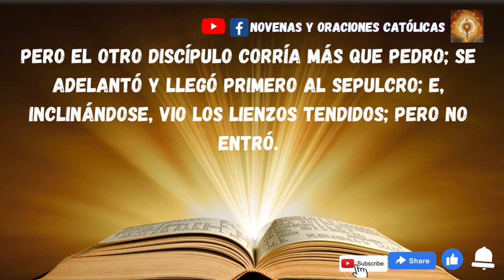Lectura del Santo Evangelio de hoy 27 de Diciembre 2022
Lectura del santo evangelio según san Juan 20, 1a. 2-8

El primer día de la semana, María la Magdalena echó a correr y fue donde estaban Simón Pedro y el otro discípulo, a quien Jesús amaba, y les dijo:
«Se han llevado del sepulcro al Señor y no sabemos dónde lo han puesto».
Salieron Pedro y el otro discípulo camino del sepulcro. Los dos corrían juntos, pero el otro discípulo corría más que Pedro; se adelantó y llegó primero al sepulcro; e, inclinándose, vio los lienzos tendidos; pero no entró.
Llegó también Simón Pedro detrás de él y entró en el sepulcro: vio los lienzos tendidos y el sudario con que le habían cubierto la cabeza, no con los lienzos, sino enrollado en un sitio aparte.
Entonces entró también el otro discípulo, el que había llegado primero al sepulcro; vio y creyó.